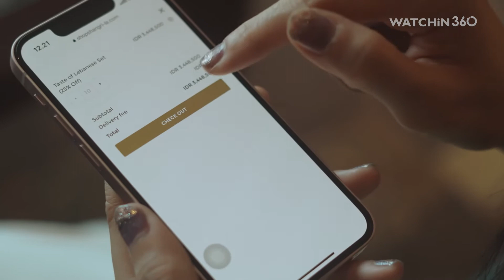Shangri-La Hotel Surabaya - Ramadan Kitchen Express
in360: Shangri-La Hotel Surabaya
Location: Surabaya
Nation: Indonesia

Affordable Video, Photo & Social Media Content
Keep it Fun, Effective & Alive!
Services available in Surabaya, Malang & Bali.

Produced by:
Watchin360